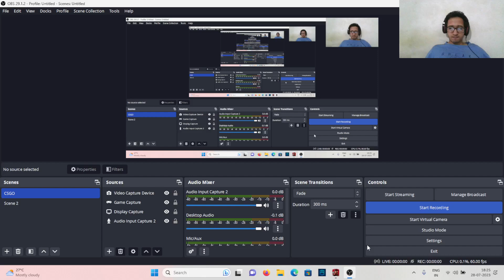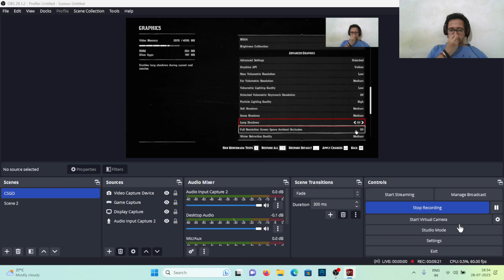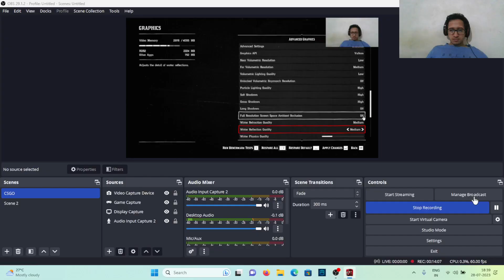Rdr 2 60 Fps Gameplay-6